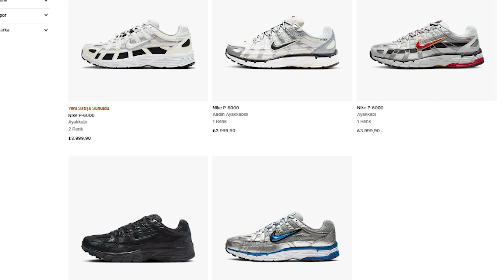ORİJİNAL NIKE AYAKKABIYI 650 TL'YE ALDIM!!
2000'lerin koşu stilinden ilham alan Nike P-6000 Laser Fuchsia isimli bu ayakkabıyı, Nike'ın kendi resmi sitesinden yalnızca 650 TL'ye satın aldım. Peki bu ayakkabıyı nasıl bu fiyata satın aldım? Tüm detaylara video içeriğinde değindim. Hadi, birlikte göz atalım.

Yepyeni ilginç içeriklerimi kaçırmamak için bildirimleri aktif etmeyi unutmayın!

Bu kanal aracılığıyla sneaker kültürü üzerine konuşuyoruz. Başlangıçta hobi olarak yola çıktığımız koleksiyon toplama işinden nasıl para kazanabileceğinizi de videolarımızda anlatıyoruz. Ayrıca, içeriklerimizde birbirinden eşsiz özel seri ayakkabı ve giyim ürünlerinin kutu açılışlarını ve incelemelerini yapıyoruz.

Bu video İzmir Kreatif Medya Studios'da kaydedilmiştir.

ZAMAN DAMGALARI
0:00 - Giriş
0:44 - Ayakkabı Detay Görüntüleri
1:07 - Uyguna Orijinal Ayakkabı Satın Almak İstiyorsanız Telegram Gruplarımıza Gelmelisiniz!
3:07 - Kutu Açılımı
3:16 - Nike P-6000 - Modelin Tarihi
3:34 - Üretim Yeri: Vietnam - 20 Dolara Nike Almak
4:47 - Peki Bu Ayakkabı Bu Fiyata Nasıl Satın Alındı?
7:00 - Nike'dan İntikamımızı Aldık!
8:23 - Ayakkabıyı Deniyorum - Beden Tavsiyesi
9:15 - Malzeme ve Materyal Kalitesi
11:55 - Ayakkabının Kokusu ve Esnekliği
12:10 - Ayakkabının Ağırlığı
12:13 - Tasarım Çizgisi ve Kullanım Amacı
12:45 - Tabanlık Teknolojisi
13:15 - Yönetmenimizin Fikri
13:45 - Son Düşünceler ve Ayakkabıya Puanım
14:56 - Outro